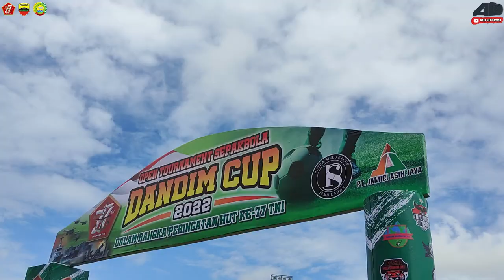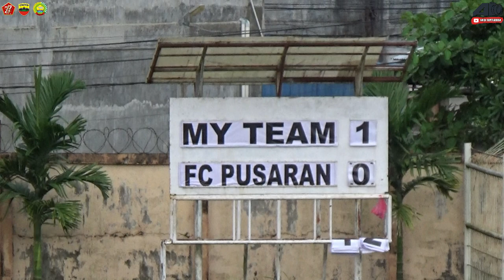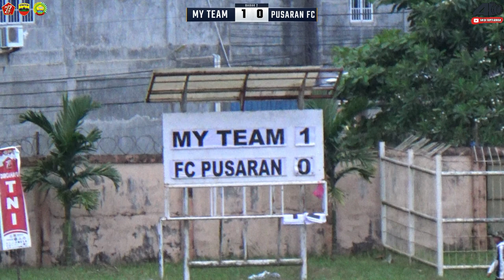MY TEAM VS PUSARAN FC | DANDIM CUP 2022